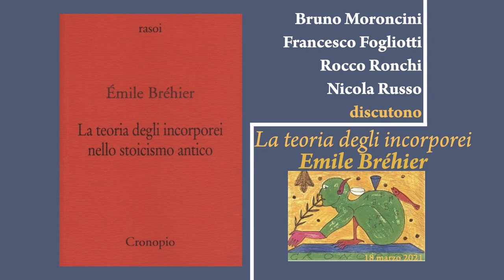Bruno Moroncini, Francesco Fogliotti, Rocco Ronchi, Nicola Russo su "La teoria degli incorporei"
"La teoria degli incorporei nello stoicismo antico" di Émile Bréhier:
In questo libro, che tanta parte ha avuto nella cultura francese del Novecento, Émile Bréhier introduce lo stoicismo nel grande dialogo che la filosofia contemporanea ha intrattenuto con l’antichità, esplorando il luogo in cui sembra venir meno il principale assunto della dottrina stoica: «tutto ciò che esiste è corpo». Questa fisica, che estende la nozione di corpo a tutto ciò che è in grado di agire e patire, è costretta a fare i conti con quattro residui inattivi e impassibili: l’esprimibile, il luogo, il vuoto e il tempo. Si tratta di esistenze al limite del reale. Non per questo secondarie, se è vero che la dialettica – «scienza del vero e del falso e di ciò che non è né vero né falso» – si compone esclusivamente di esprimibili, ossia di incorporei. La presenza degli incorporei, inoltre, conduce gli stoici a situare al sommo delle categorie non più l’«essere» ma il «qualcosa»: unità più alta che comprende corpi e incorporei.
Oltre al testo sugli stoici, il libro contiene il saggio di Bréhier “La nozione di problema in filosofia”.
Émile Bréhier (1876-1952) è stato filosofo e storico della filosofia. Autore di una magistrale “Histoire de la philosophie” (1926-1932) e di una traduzione delle Enneadi divenuta imprescindibile (1924-38), è noto in Italia soprattutto per “La filosofia del medioevo”.

Bruno Moroncini, Francesco Fogliotti, Rocco Ronchi, Nicola Russo discutono "La teoria degli incorporei nello stoicismo antico" di Émile Bréhier